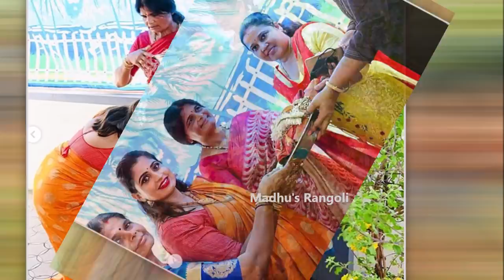Serial Actress Chaitra Rai Baby Shower Unseen Pics || Madhu's Rangoli